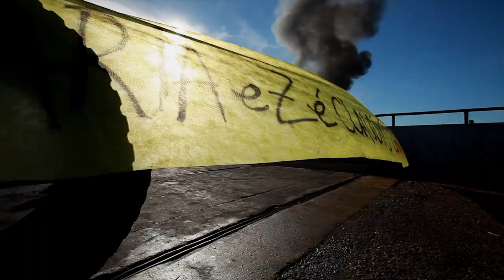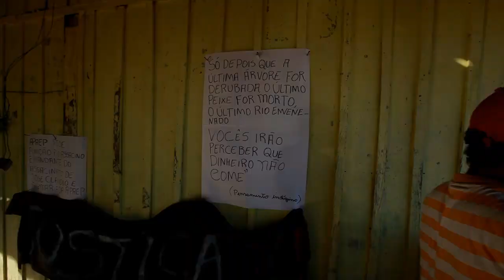A Majestade ficou orfã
José Cláudio Ribeiro e Maria do Espírito Santo foram assassinados por dois pistoleiros, em uma emboscada, dentro do assentamento onde viviam, Praia Alta Piranheira, em Nova Ipixuna, Pará. Erivelton dos Santos, possível testemunha do crime, foi morto dois dias depois, dentro do mesmo assentamento. As vítimas defendiam o extrativismo, a vida em comunhão com a floresta, e denunciavam o corte de madeira ilegal, desmatamento para a produção de carvão e pasto, e a grilagem e concentração de terras na Amazônia.
Majestade é o nome dado por Zé Claudio e Maria a uma árvore de castanha-do-Brasil. É a foto onde Ze Cláudio está pousando de braços abertos na frente. Ele queria ser enterrado nos pés da árvore Majestade.

José Cláudio Ribeiro and Maria do Espírito Santo were killed by two gunmen in an ambush in the settlement where they lived, Praia Atla Piranheira, Nova Ipixuna, state of Pará. Erivelton dos Santos, possible witness of the crime, was killed two days later, within the same settlement. The victims defended the extractivism, the live  in communion with the forest, and denounced illegal timber, deforestation for charcoal production and grazing, and latifundio in the Amazon.Majesty is the name of the Brazil nut tree Ze Claudio and Maria had put on it, the tree Ze Claudio is seen posing in a photo of him. He would  like they to be buried at the base of the tree Majesty.